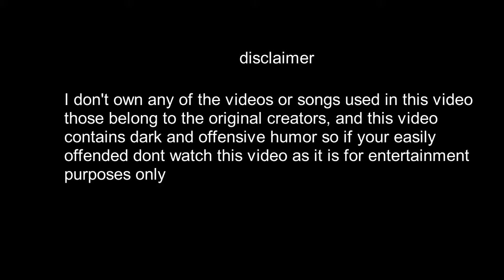(YTP preview) Wilford Brimley’s sex filled adventures, ft. Dick Richards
Here’s a preview of a Wilford Brimley ytp I’m working on.
I don’t own any of the songs or videos used in this video.

Zeku’s theme from Street Fighter V.